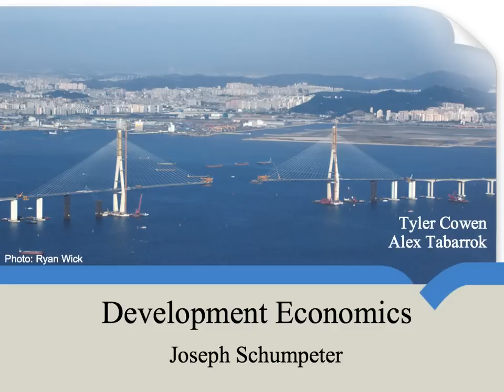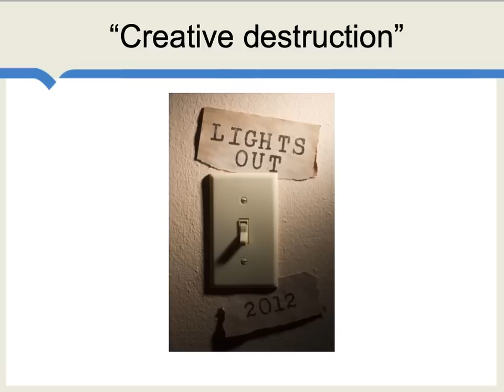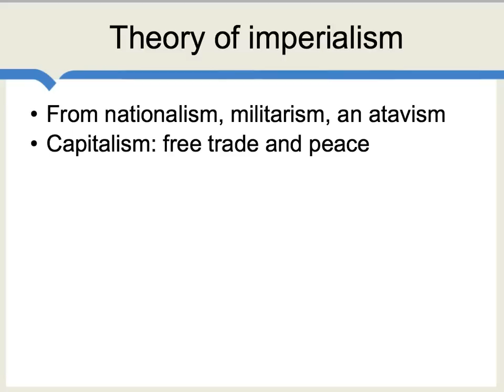Joseph Schumpeter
Joseph Schumpeter, one of the deepest and most broadly read economists, ever.  A splendid horseman too.